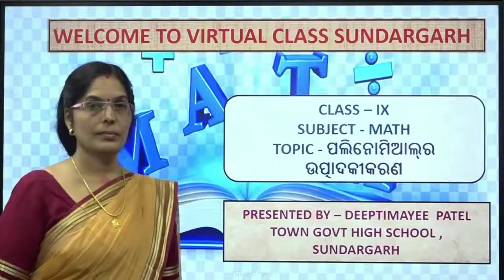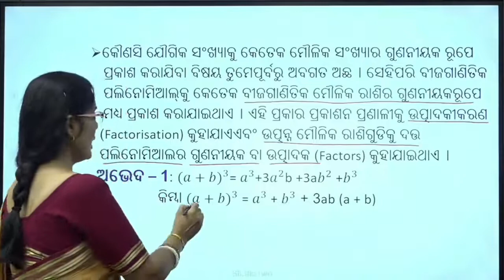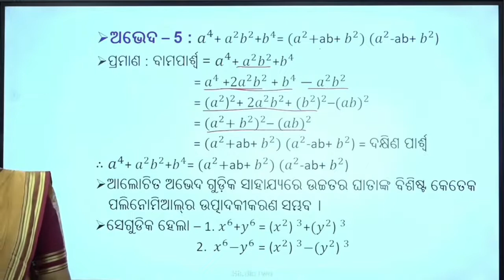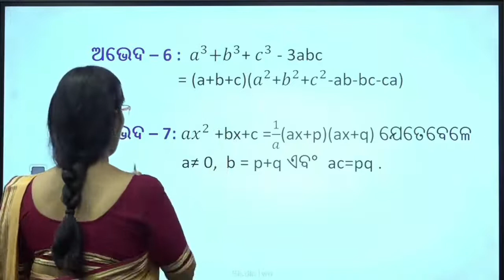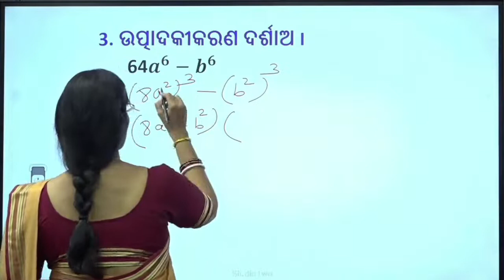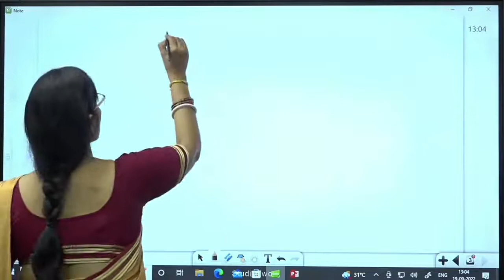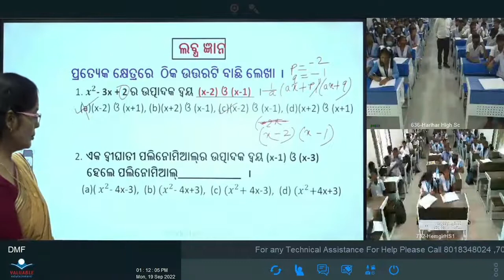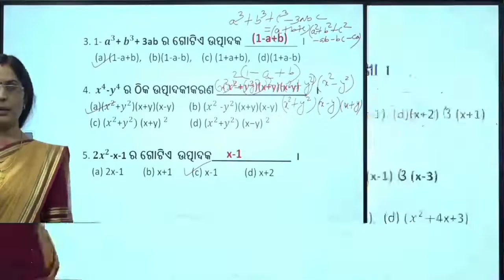Teacher- Deeptimayee Patel, Class- IX , Sub- Math ,Topic -ଉତ୍ପାଦିକରଣ